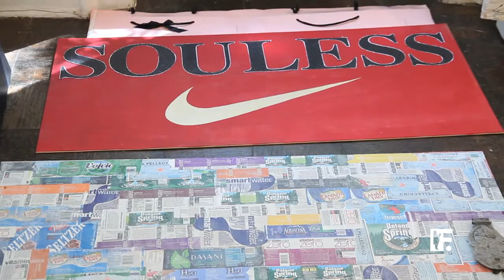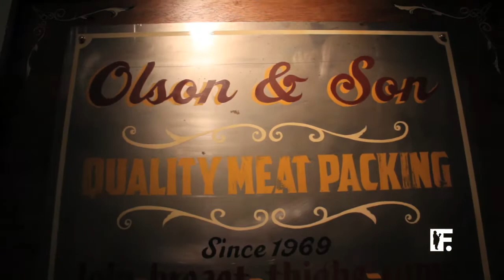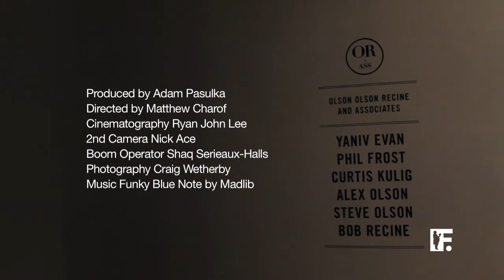Steve Olson at NYEHAUS Gallery for FRANK151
Steve Olson, skate legend, fine artist and curator for Chapter 46 discusses his recent exhibition Olson, Olson, Recine & Associates.